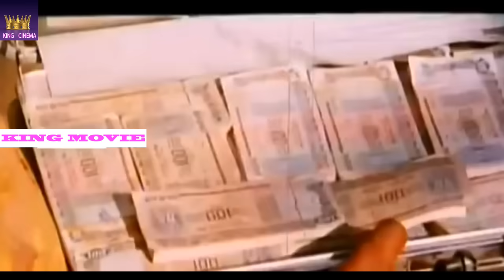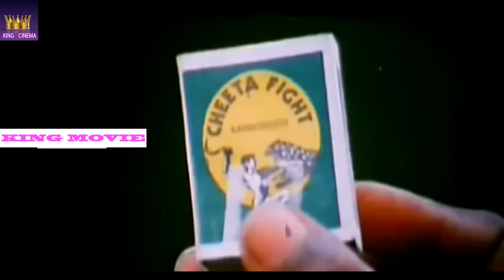டேய் பட்டா கத்தி பைரவன் ஜெயில்ல இருந்து வந்துட்டான் ட எல்லாரும் ஒடுங்க கவுண்டமணி செந்தில் காமெடி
டேய் பட்டா கத்தி பைரவன் ஜெயில்ல இருந்து வந்துட்டான் ட எல்லாரும் ஒடுங்க